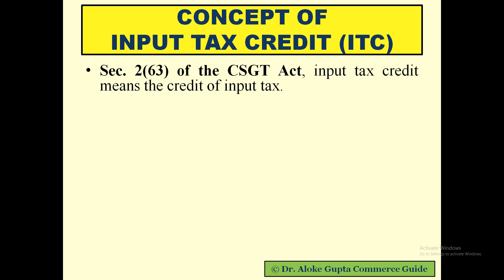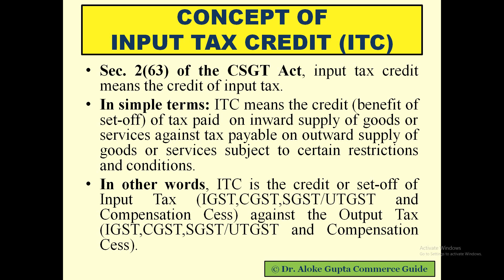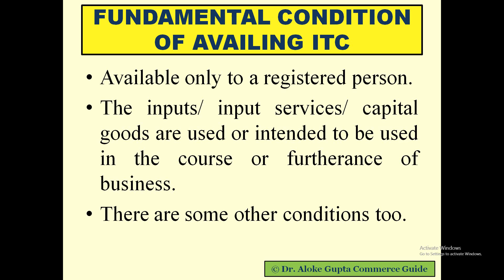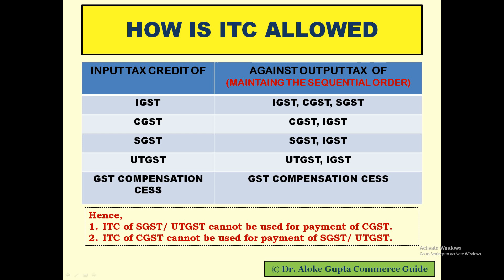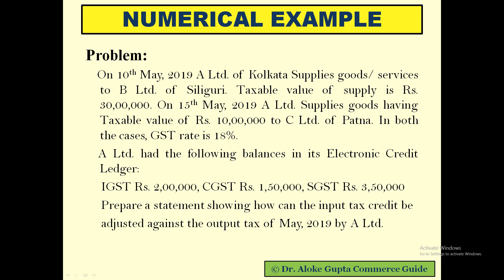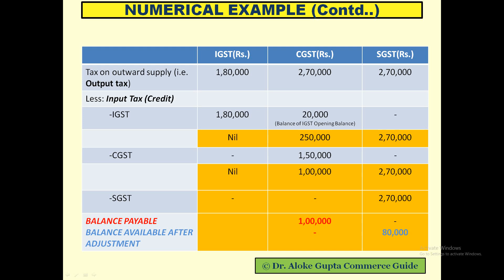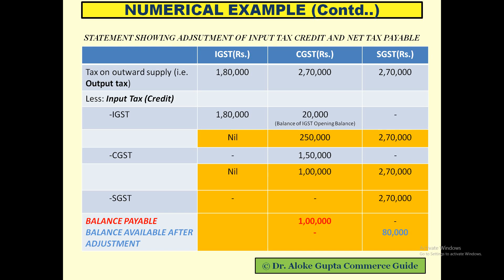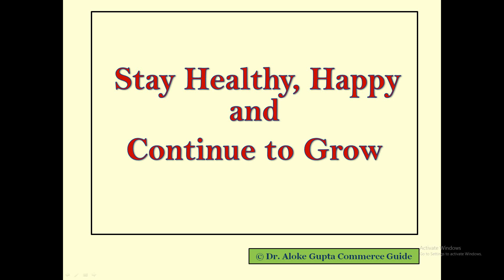GST: INPUT TAX CREDIT (ITC)-ইনপুট কর জমা অথবা ADJUST করা - With Numerical Example - DR. ALOKE GUPTA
THIS VIDEO IS HELPFUL FOR UNDERSTANDING THE TECHNIQUE OF ADJUSTING INPUT TAX CREDIT AGAINST OUTPUT TAX OF GST. ONE SHOULD HAVE THE FUNDAMENTAL UNDERSTANDING OF LEVY OF GST (CGST,SGST,UTGST, IGST) BEFORE WATCHING THIS VIDEO. FOR THAT I WOULD REQUEST TO WATCH MY FIRST VIDEO ON  GST.